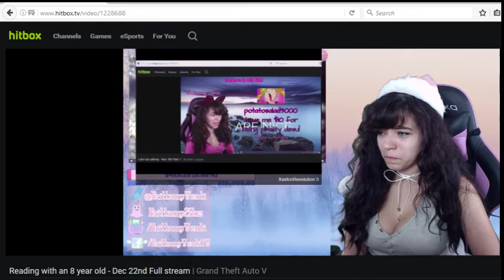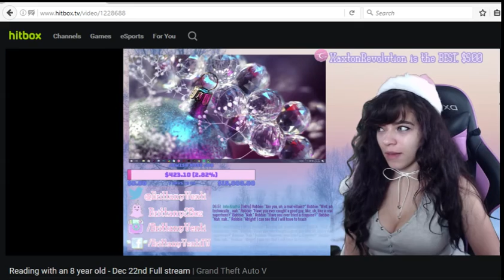Warning Graphic Brittany Venti's 2nd Vent Your Enthusiasm Reaction; Reaction 1 of VTE 2 ntf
Ntf stands for not the funniest, meaning it's not one of my funniest videos, the funniness of a the videos depends half on my effort and the other half on Brittany Venti's reaction.  This did NOT turn out that funny unfortunately. When I first watched her reaction, I thought it was hilarious, but then I rewatched it and realized it wasn't as funny as my other stuff.